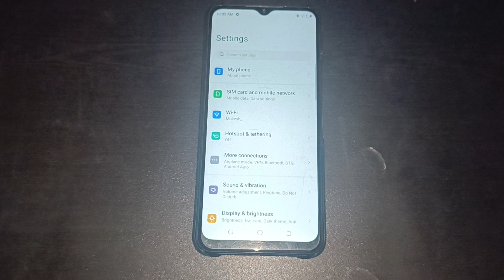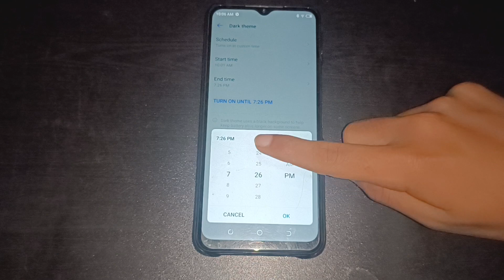tecno spark 9 enable disable dark theme,how to enable disable dark theme in tecno spark 9